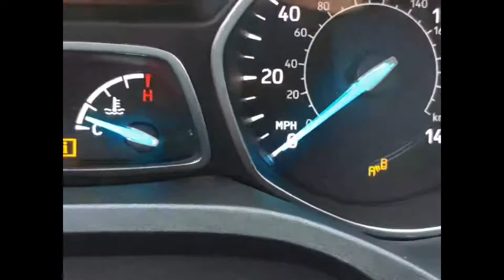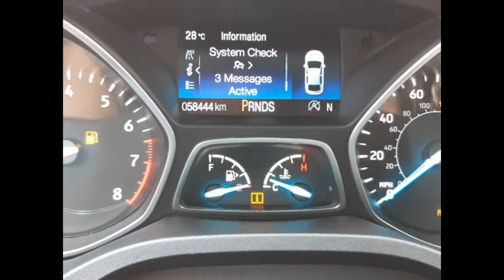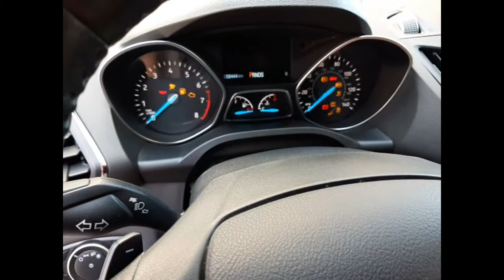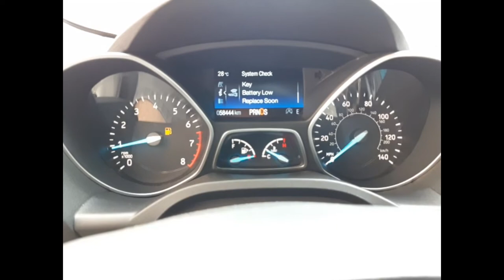Ford Escape 2016 " Blindspot left/right sensor fault " & " Cross Traffic fault "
How to fix" Blindspot left/right sensor fault " & " Cross Traffic fault " problem  Ford Escape  2016